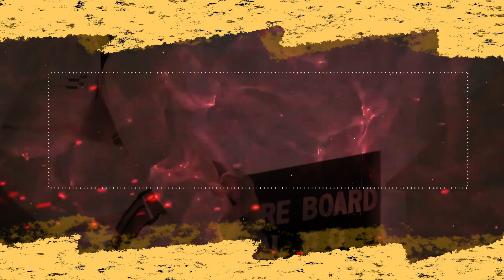ZIM vs NED Dream11 Team|ZIM vs NED Dream11 Prediction|Zimbabwe vs Netherlands Final Match